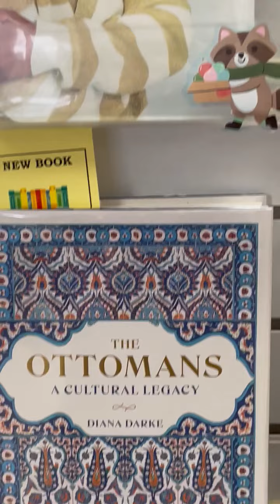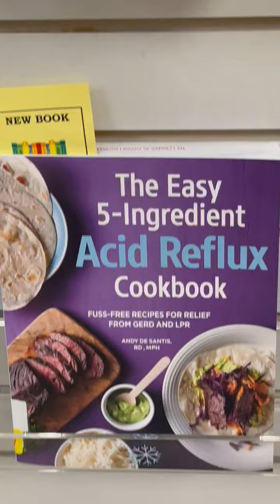New Books (Week of 12/26/2022)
We've got a whole lot of nonfiction releases this week with a few mysteries and a romance thrown in for good measure. Michelle Obama's newest book has hit our shelves alongside a ton of explorations of native cultures, customs, and languages. And if you deal with acid reflux, we've got the cooknook for you!

See something that interests you?